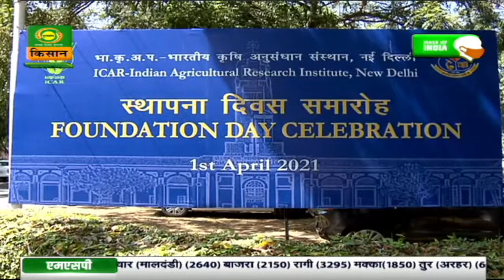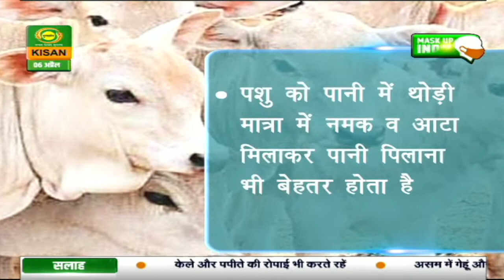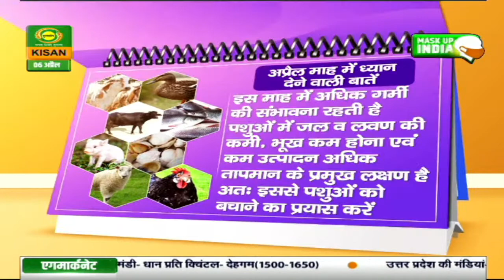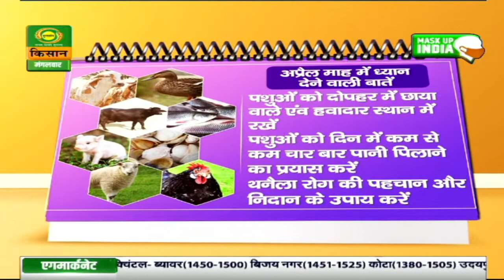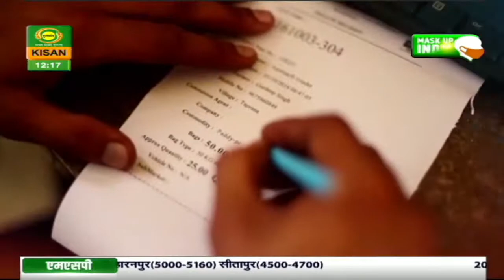गाँव किसान : गौ पालन - इस मौसम में बीमारियों से बचाव कैसे करें | Gaon Kisan | Apr. 06,2021